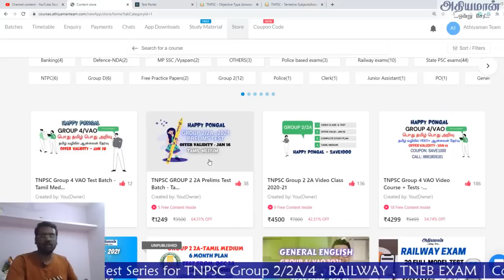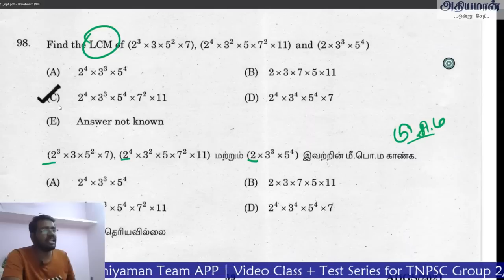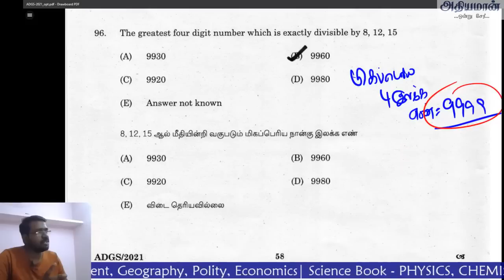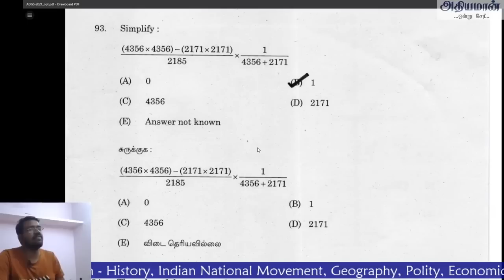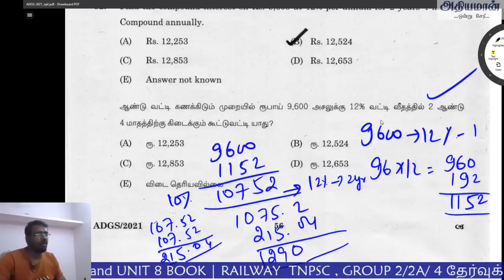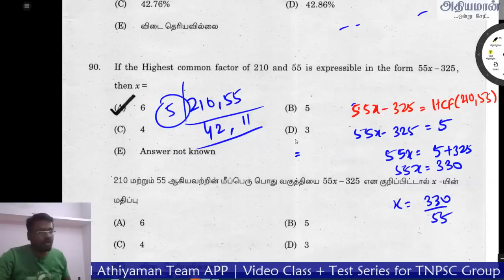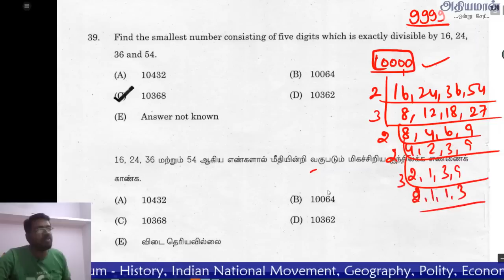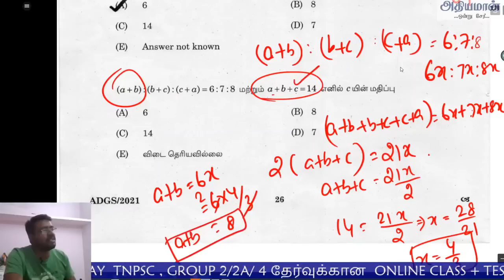TNPSC Maths Previous Year questions 2021 Revision 1 | கணிதத்தில் 25 வாங்க முடியுமா TNPSC Maths Class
Thanks,
Athiyaman Team.